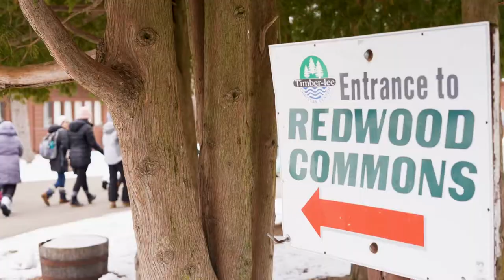winterXtreme 2022 - Week 1 - Transform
Week 1 of winterXtreme, 2022 was a great start to the season!